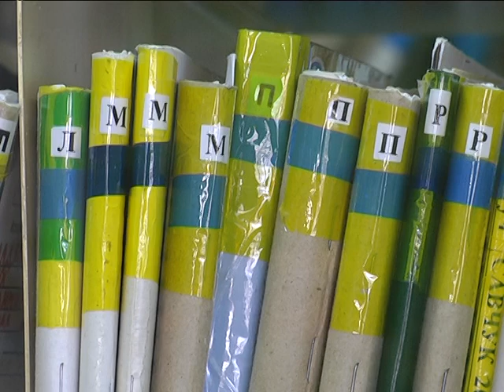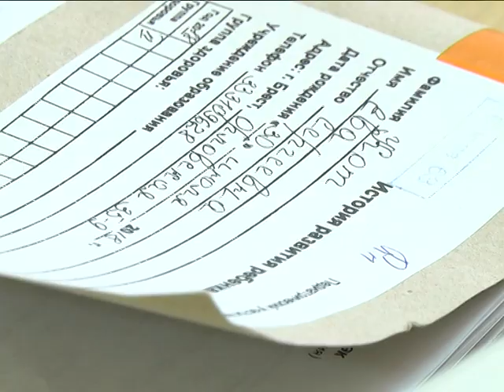2019-03-07 г. Брест. Профилактика гриппа и ОРВИ. Новости на Буг-ТВ.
Тема профилактики, лечения гриппа и острых респираторных заболеваний и сегодня не теряет своей актуальности. Конечно, с наступлением положительных температур сезонная заболеваемость пошла на спад, а эпидемического подъема в этом году не было, но, вместе с тем, больничных листов было не мало: за два месяца этого года только гриппом переболели 84 жителя Брестской области, 75% из которых – дети. Впрочем, врачи советуют не расслабляться и следить за здоровьем.